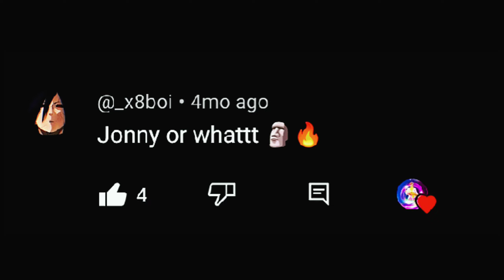𝗝𝗜𝗚𝗚𝗟𝗘 𝗟𝗜𝗞𝗘 𝗝𝗢𝗡𝗔𝗧𝗛𝗔𝗡 ✅🔥 HOW TO JIGGLE LIKE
Description

How To Jiggle Fast Like @JONATHANGAMINGYT | How To Jiggle Fast In BGMI / PUBG MOBILE Close Range Tips

how to jiggle fast like jonathan
how to improve aim in pubg mobile
how to improve aim in bgmi
how to improve hip fire accuracy in pubg mobile
how to improve hip fire accuracy in bgmi
how to improve close range in pubg mobile
how to improve close range in bgmi
close range drills pubg mobile
close range drills bgmi
hip fire drills pubg
bgmi control guide
how to improve jiggle movement
game sense improvement tips bgmi
close range drills
how to improve your aim in bgmi
bgmi training drills
how to improve hipfire in bgmi
improve aim in bgmi
how to perfect aim in bgmi
how to aim better in bgmi
bgmi drills for close range
bgmi basic settings
bgmi aim practice
bgmi hip fire
pubg bgmi sensitivity settings
pubg gameplay
pubg tips for beginners
pubg training drills
star captain sensitivity bgmi
tips and tricks for pubg
improve hip fire accuracy in pubg mobile
hipfire sensitivity
best hipfire sensitivity pubg mobile
bgmi tips and tricks
close range sensitivity
how to improve aim in pubg mobilie
bgmi close range tips
bgmi tricks and tips
how to improve close combat in pubg mobile how to improve close range fight in bom
sensitivity betting
aim improve drills
close range drilla pubg
close range fight tipe bomi
close range fight tips pubg mobile
hip fee pubg mobile
how to improve game sense in bgmi improve close range bgmi
jiggle movement pub
tips pubg mobile
aim practice pubg mobile
best close range drills
best contral settings for bgmi
jiggle movement pubg